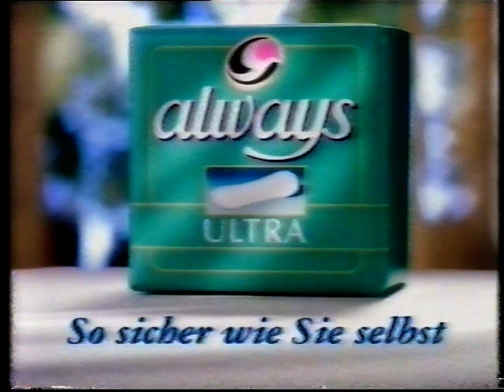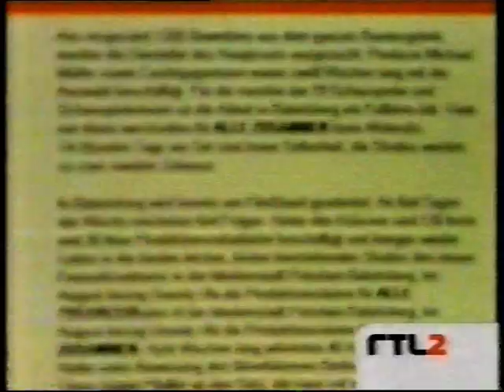RTL2, Werbeblock & Programmtrailer (5), 14.04.1998